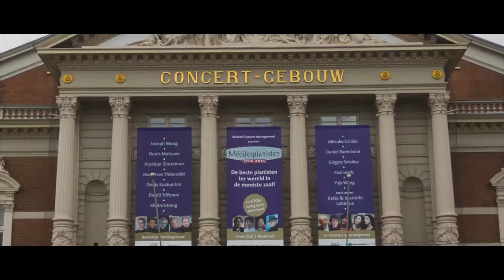Burak Yeter & Friends ADE 2018 19th of October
Get ready for a very special VIP edition of @burakyeter & FRIENDS at the exclusive @thecollegehotel in Amsterdam. @amsterdamdanceevent
We're super excited to have some of the greatest artists from all over the world to take your ear drums on a trip.
The beautiful Ball room of The College Hotel is a e very exclusive location that is known for its high ceiling and has the vibrant atmosphere of a warm living room. It has a truly amazing acoustic and is one of the most exclusive locations of Amsterdam. The College Hotel only have a limited capacity of 250 pax so we can only offer limited tickets for this event.

Save the date! See you guys at 19/10 Friday 😉